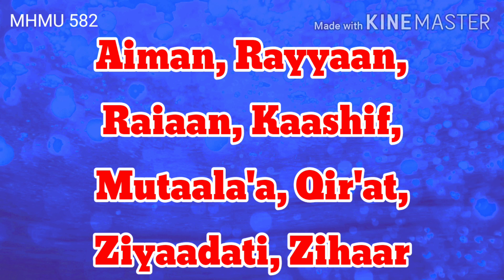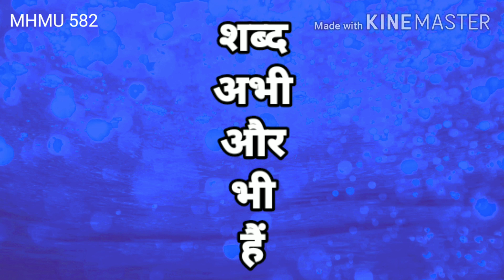Meanings and Pronunciation - Aiman, Rayyaan, Raiaan, Kaashif, Mutaala'a, Qir'at, Ziyaadati, Zihaar